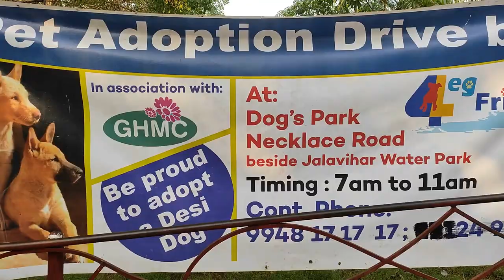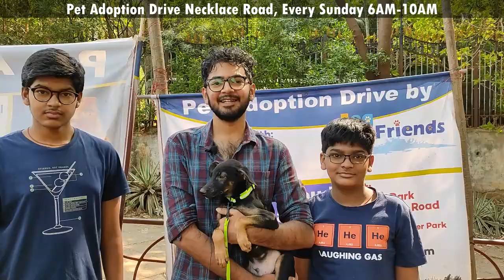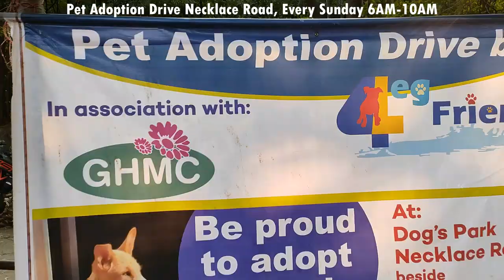4Leg Friend Pet Adoption Necklace Road Hyd 01 May 2022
అందరికి నమస్కారం నా ఛానెల్‌కు స్వాగతం.

4Leg Friend Pet Adoption Necklace Road Hyd 01 May 2022
Every Sunday 6Am-10Am (New Timings)

Location: Dogs Park,
Beside Jalavihar, Necklace Road Hyderabad.